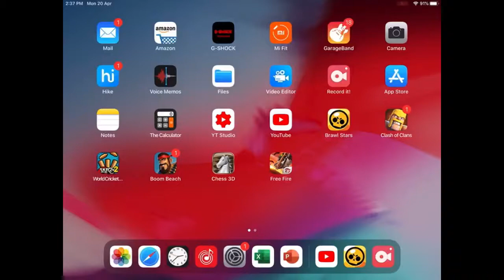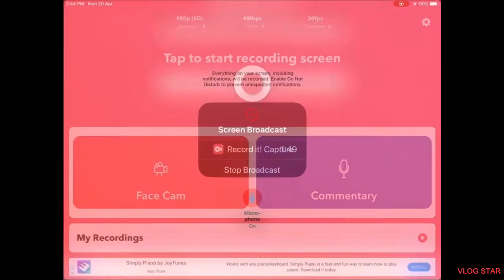ep 7 brawl stars At 4500 trophies